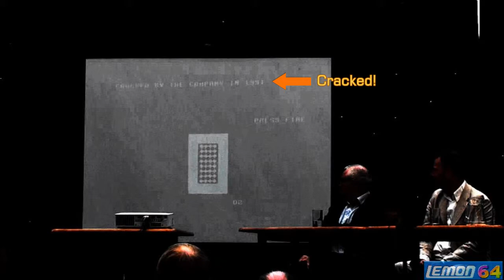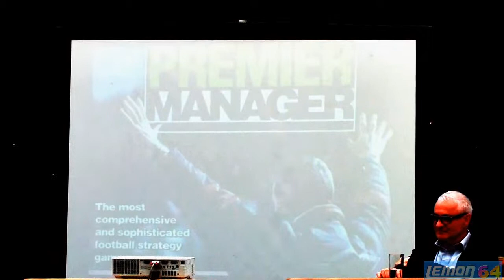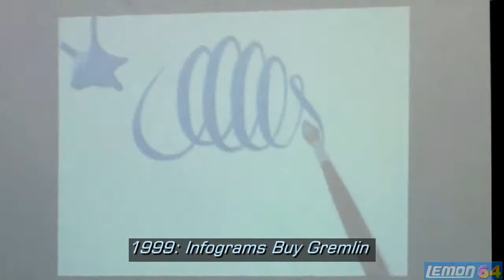A History of Gremlin Graphics - Pt5/5 (mirror) - The Amiga and Consoles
The final part of A History of Gremlin sees the 16 bit era of the Amiga and Super Nintendo. After which is a quick Q & A. This is a mirror of the same video on LemonTubeAmiga; where you'll find my production notes in the description.